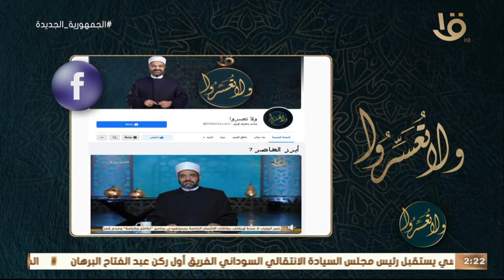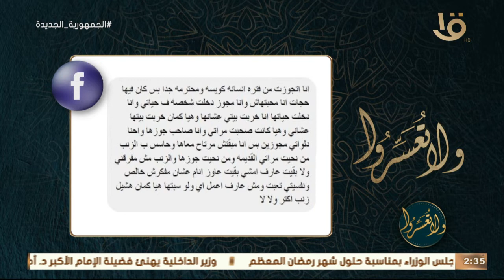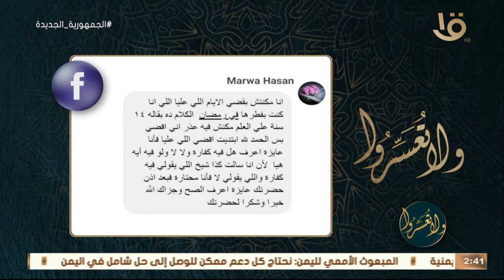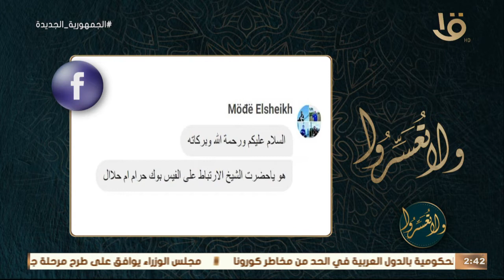ولا تعسروا | حلقة استقبال رمضان.. د. عمرو الورداني: رمضان بنكهة الاتزان ونفحات الرحمن.. 30-3-2022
ولا تعسروا | حلقة استقبال رمضان.. د. عمرو الورداني: رمضان بنكهة الاتزان ونفحات الرحمن.. كاملة 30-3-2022